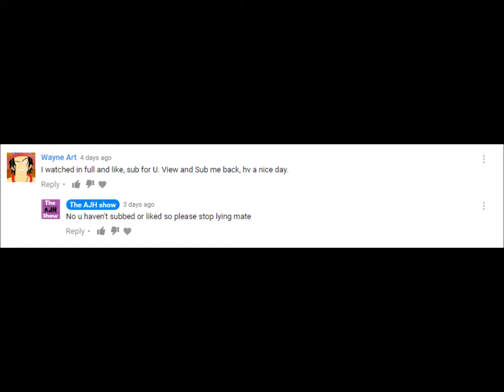RANDOM COMMENTS (IN OTHER NEWS)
I wanted to to a 100 sub special but it flopped as no one actually told me what to do. Instead i had spam comments as usual. I'm doing a 'in other news' segment which isn't a rip off from Willne. I also included a montage of Arsenal Fan TV regular, Troopz saying blud and fam. The guy is a crease.